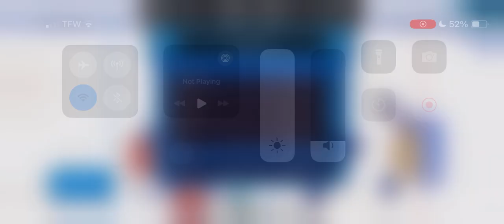HAA Season 6, Game 6 | Halifax Harbormen (2-2-1) @ New York Emperors (4-1-0)